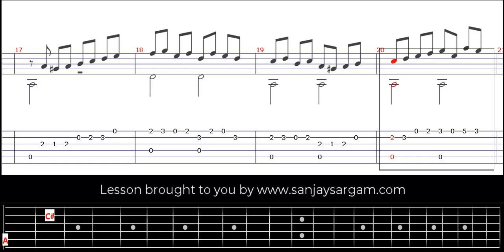Study 22 - Guitar Tutorial (Fingerstyle)